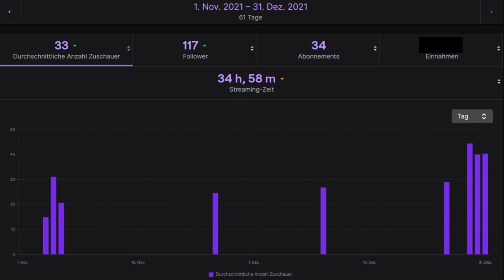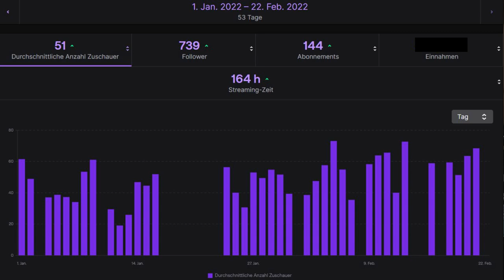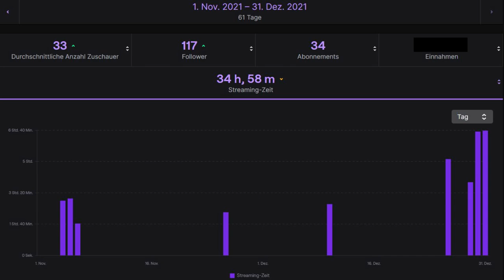Kann man mit F1 2021 noch Erfolg auf Twitch haben? | 5 Twitch-Tipps für F1-Streamer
Wie ihr ja wisst, habe ich im letzten Quartal 2021 Twitch hart schleifen lassen, was ich bereue. Aber ich habe mich hingesetzt, an meinem Kanal gearbeitet und dank euch Erfolg generieren können. Wie ich das geschafft habe, erzähle ich euch in diesem Video.